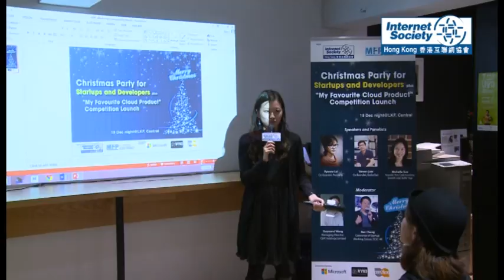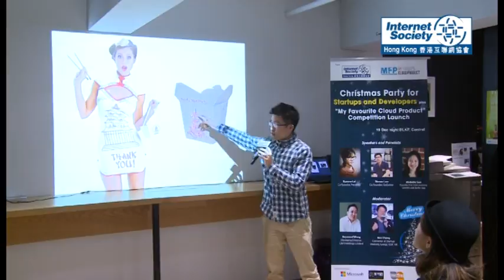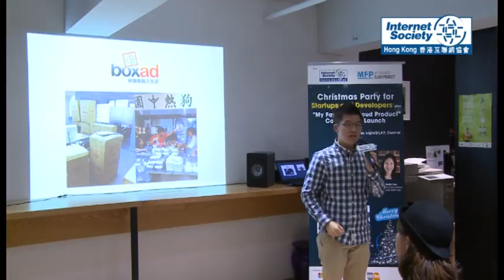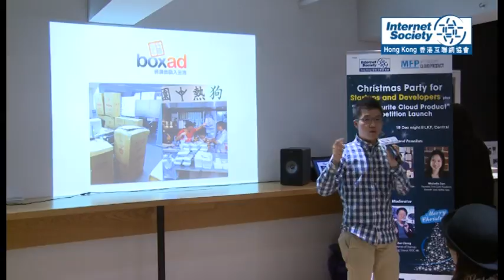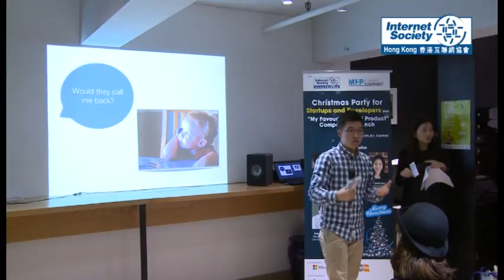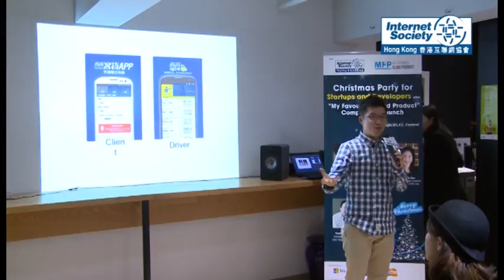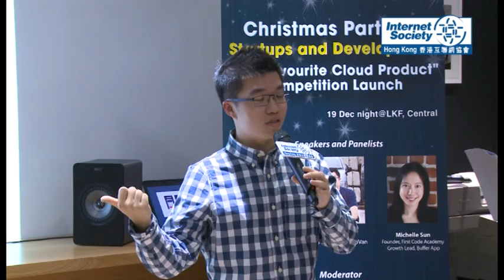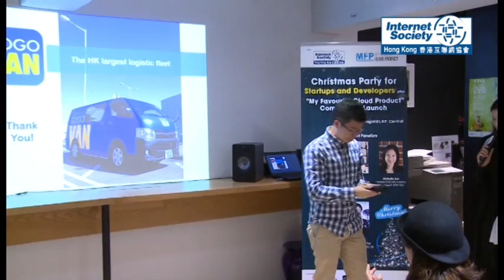Christmas Party for Startups and Developers plus "My Favourite Cloud Product" Competition Launch [3]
Christmas Party for Startups and Developers plus "My Favourite Cloud Product" Competition Launch
19 Dec 2013
WYND co-working space, Lan Kwai Fong, Hong Kong